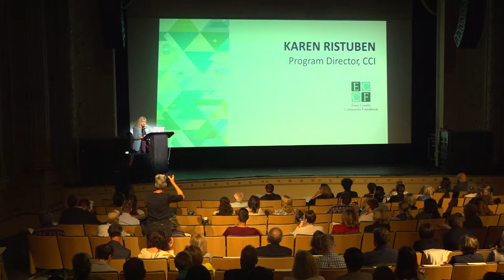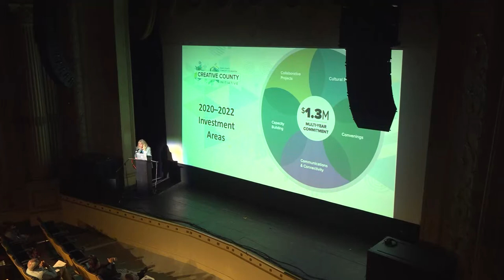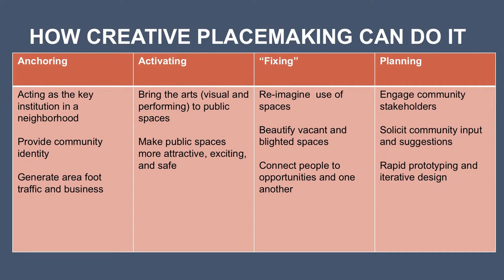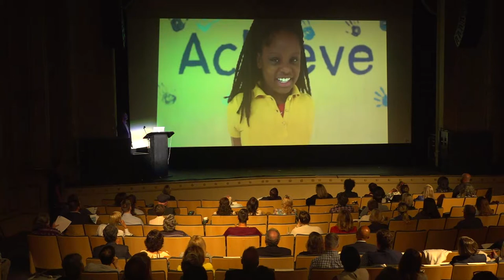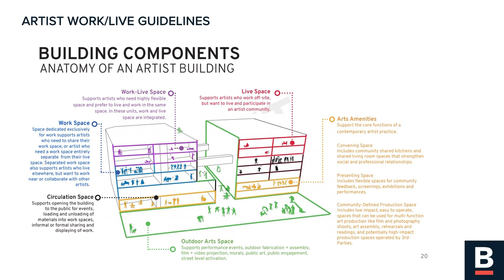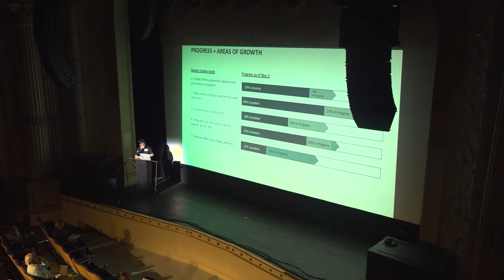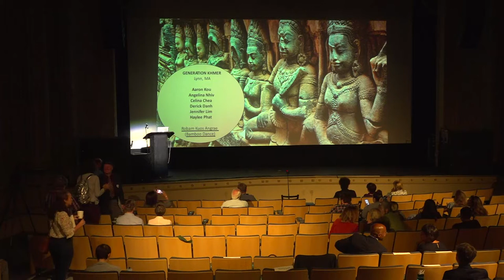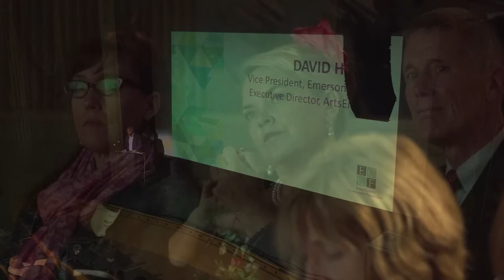ECCF Arts & Culture Summit 2019